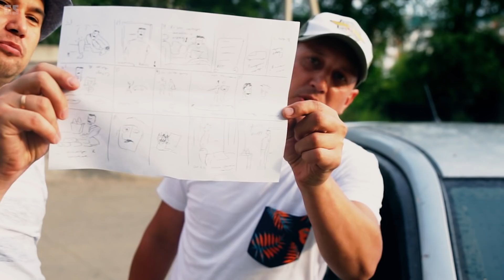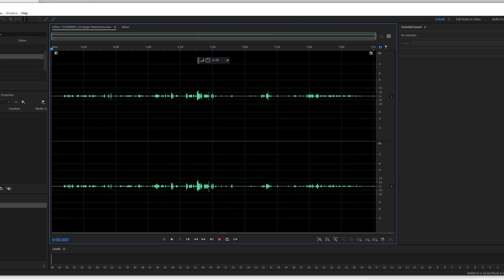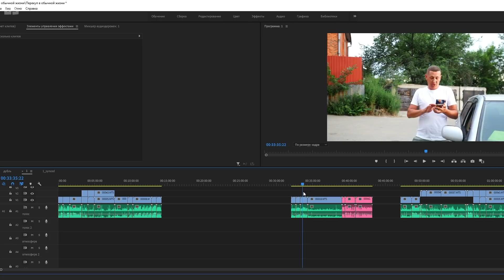Как мы делаем "ГВОЗДИ"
Гвозди №686. Как мы делаем "ГВОЗДИ". Рассказываем пошаговый процесс создания роликов на наш канал "ГвоздиShow". Тонкости создания скетчей для YouTube.  Как делать скетчи. Как снимать и монтировать ролики для Ютуба блогерам. Как писать сценарии для роликов. Что такое раскадровка. На какой программе монтируют "Гвозди шоу". Иркутск.